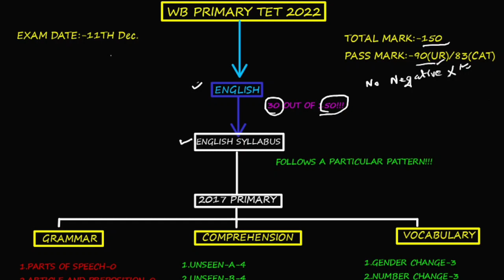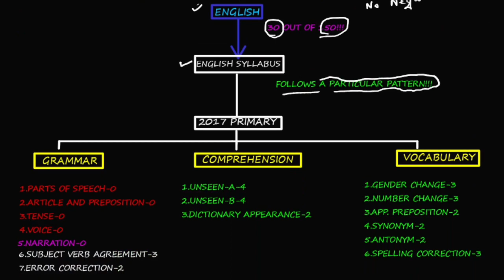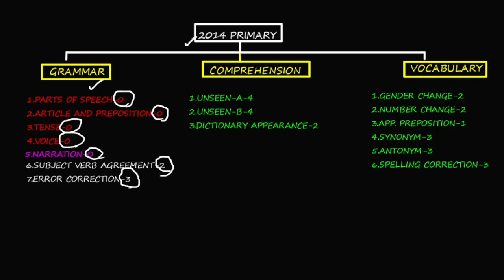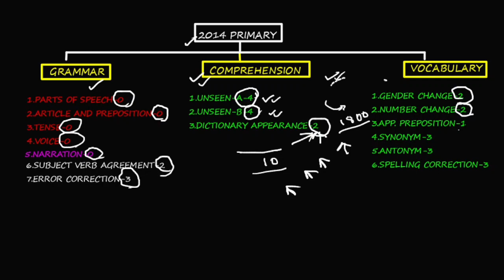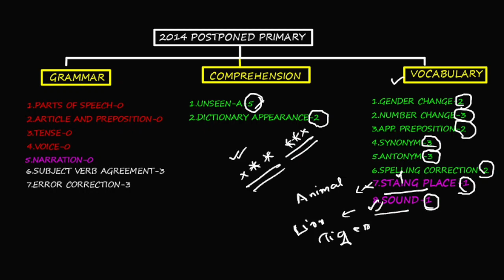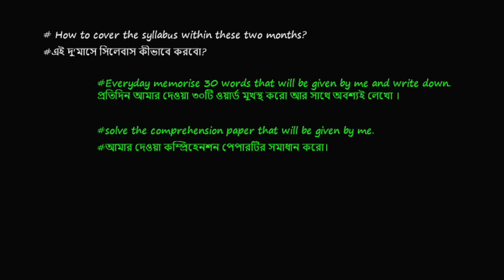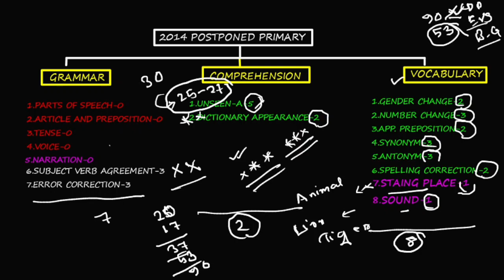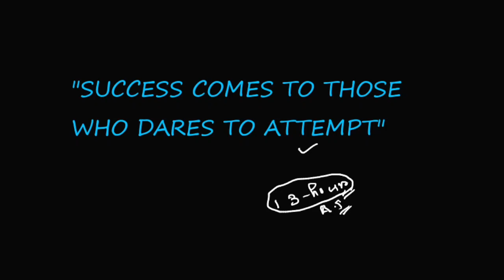Primary TET English Lecture - 1 | Introduction | Syllabus | Strategy | Let's study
এই ভিডিওটিতে প্রাথমিক টেটের English বিষয়টির ওপর আলোচনা করা হল।মুলত কোন কোন চ্যাপ্টার থেকে বিগত বছরগুলিতে  সবচেয়ে বেশি প্রশ্ন এসেছ, কোন  টপিক পড়লেই প্রাইমারি টেটের English  বিষয়টির সিলেবাস সম্পুর্ন হয়ে যাবে,    সে সংক্রান্ত ত্তথ্য দেওয়া হল।

নভেম্বরের মধ্যেই সিলেবাস এর সমস্ত টপিকগুলি কভার করে দেওয়া হবে উইদ রিভিশন।তোমরা শুধু রেগুলার ক্লাস করে যাও।